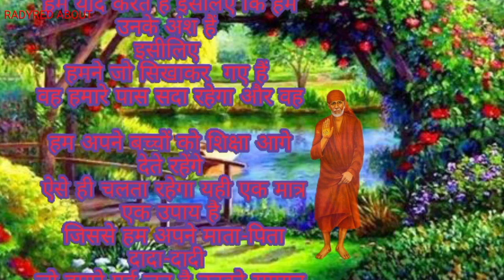jai Sai Baba ! Amar khani ! Jivan jine matalab ! Shirdi Sai Baba Temple | How to Reach Shirdi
Hello friends

jai Sai Baba ! Amar khani ! Jivan jine matalab ! Shirdi Wale Sai Baba ji ki jai !
Shirdi Sai Baba Temple | How to Reach Shirdi | Shirdi Information |
Shirdi Sai Baba ! The Universal Master

 If you want to help me you spot me  That's why I have done Shorowad now and I can go ahead with all your prayers  Then show me a lot more hard work and spot me